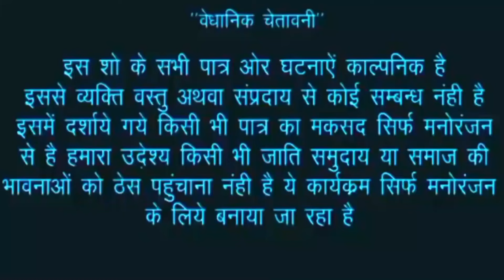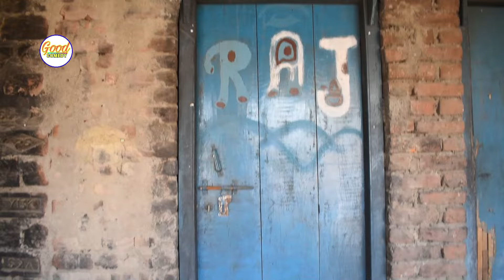मेहरारू फसी बुढ़वा से देहाती कॉमेडी वीडियो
मेहरारू Bhojpuri funny goodcomedy Lakhu lal comedy